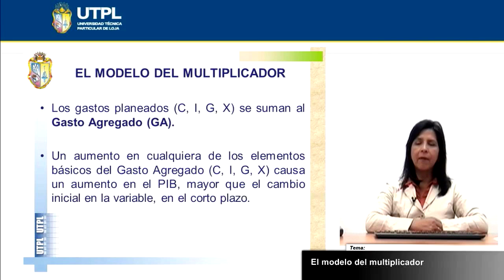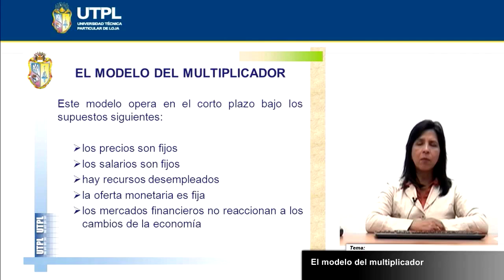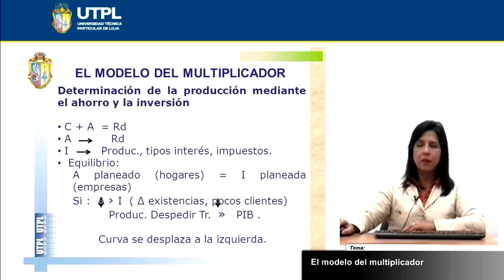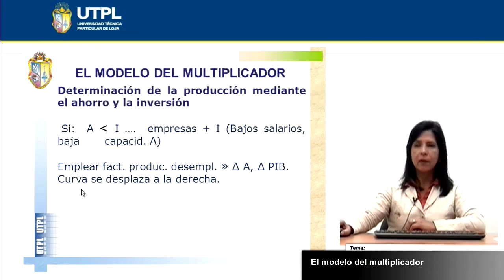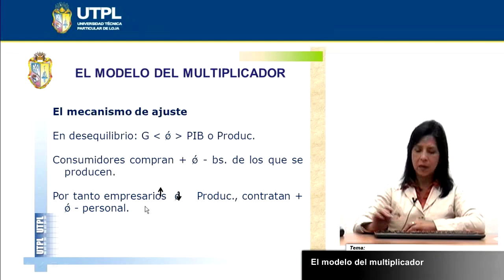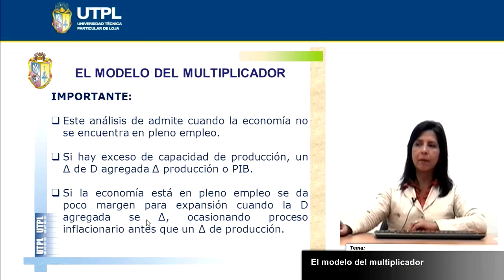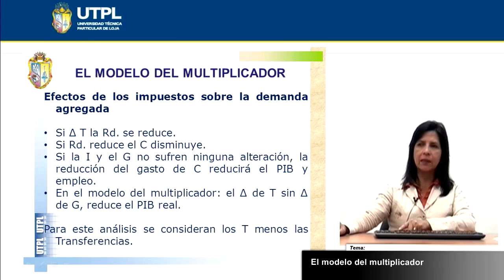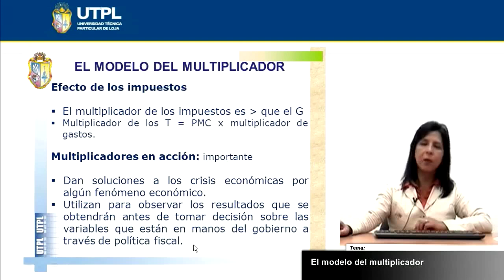UTPL EL MODELO DEL MULTIPLICADOR [(ECONOMÍA)(MACROECONOMÍA)]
Macroeconomía
Economía
Tema: El modelo del multiplicador
Ponente: Econ. Flora Arévalo